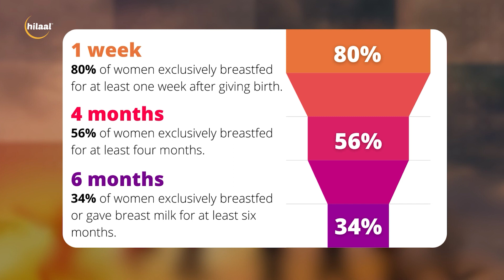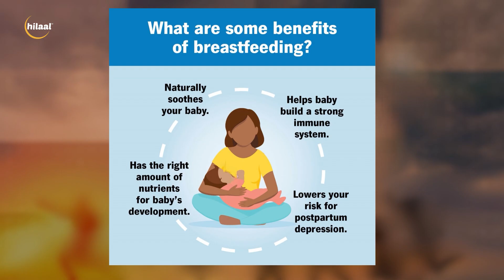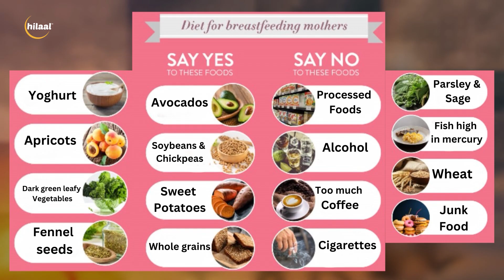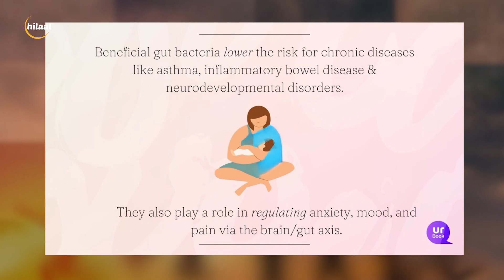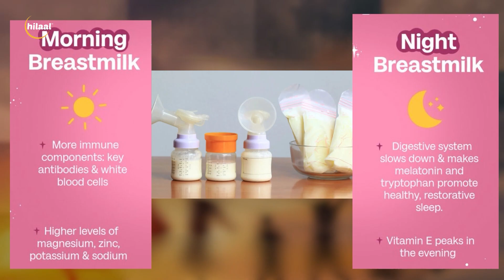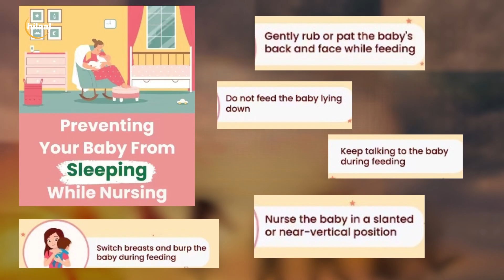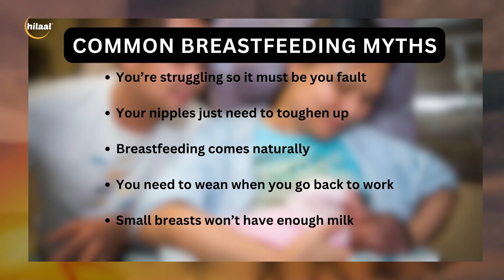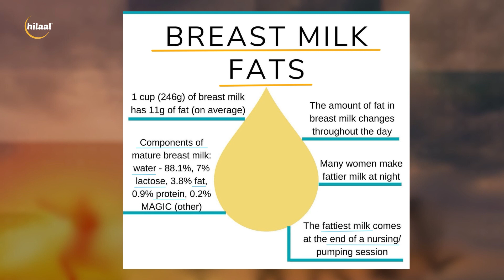Life Matters | S02 EP26 |The Power of Breastfeeding: Expert Insights and Stories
Gouwah Solomon in conversation with breastfeeding educators to highlight world Breastfeeding week.